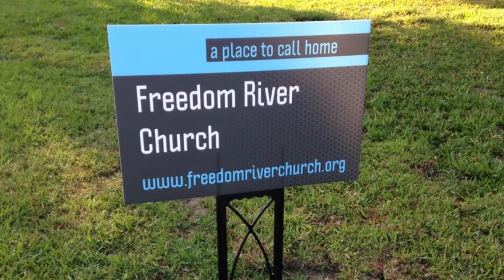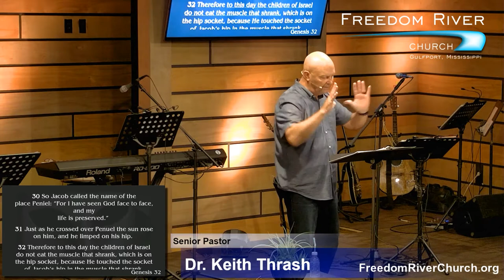Freedom River Church Sunday Message 8/1/21